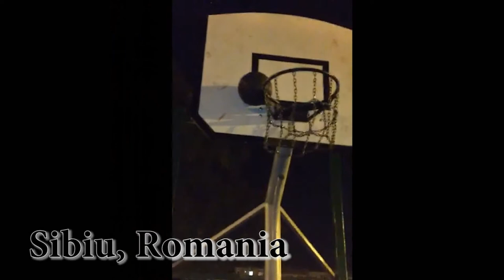Summer 2018: Corfu, Milan & Sibiu 🇬🇷🇮🇹🇷🇴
Amazing summer, full of traveling :D